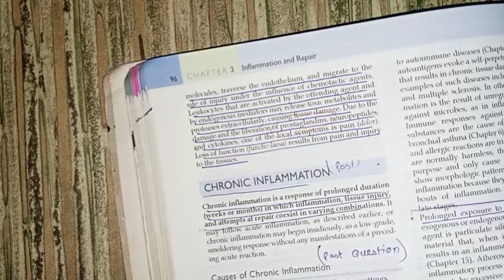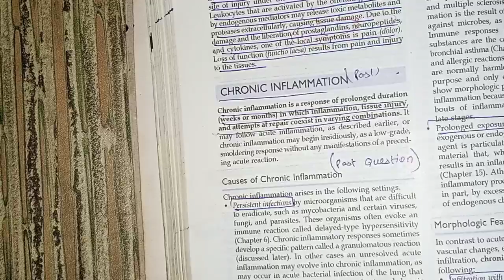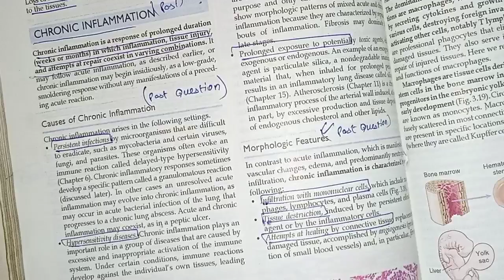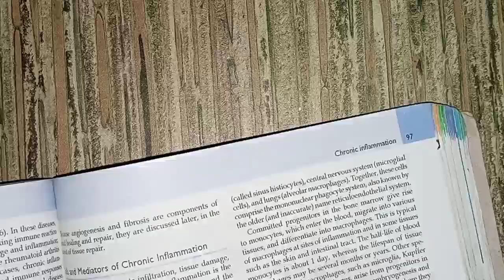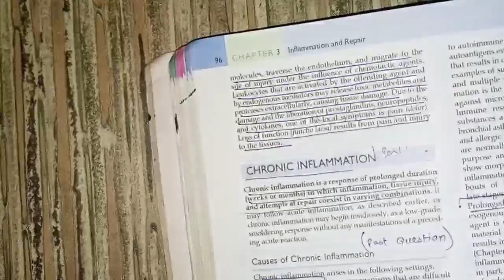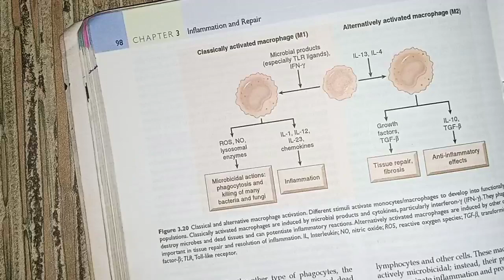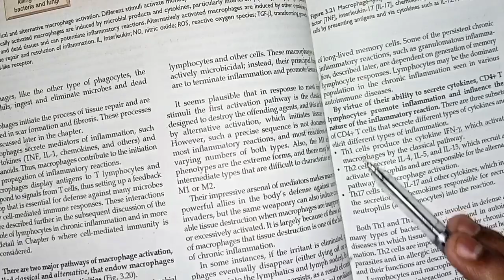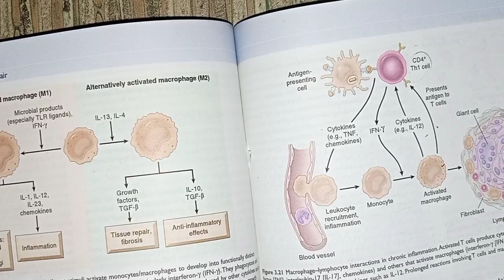Revision of chronic inflammation part#1